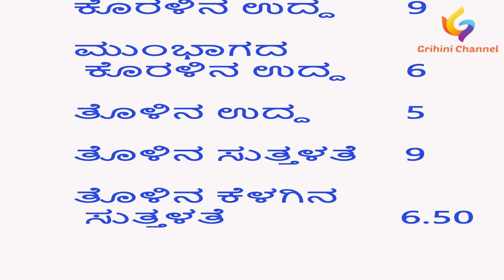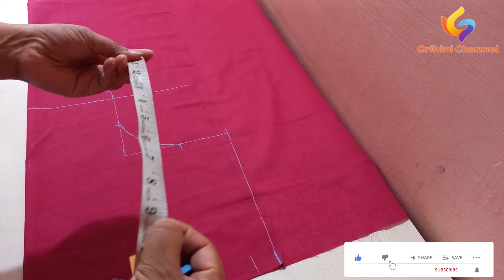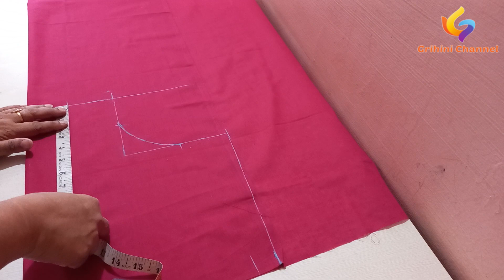ಬ್ಲೌಸ್ ಫಿಟ್ಟಿಂಗ್ ಪರ್ಫೆಕ್ಟ್ ಆಗೊ ಹಾಗೆ ಮಾರ್ಕ್ ಮಾಡಿ ಕಟ್ ಮಾಡುವ ಸುಲಭ ವಿಧಾನ.